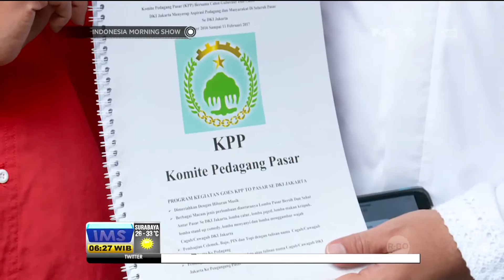Kandidat Pemimpin DKI 2017 Gencar Lakukan Safari Politik